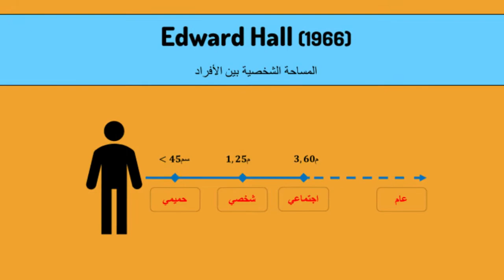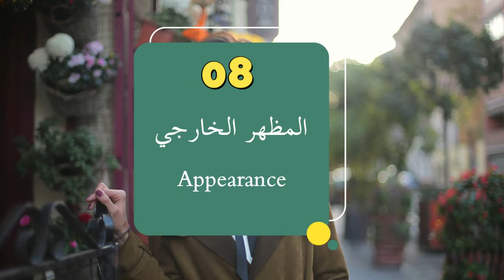طرق التواصل غير اللفظي في علم النفس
التواصل غير الكلامي أو غير اللفظي في علم النفس هو عملية التواصل من خلال إرسال واستقبال رسائل بدون كلمات بين الأشخاص. وقد يتم إرسال تلك الرسائل من خلال اللمس أو من خلال لغة الجسد أو تعابير الوجه أو نظرات العيون.
من الممكن أيضا نقل الرسائل غير اللفظية من خلال وسائط مادية مثل الملابس وشكل تسريحة الشعر. تكشف كل تلك التفاصيل غير اللفظية عن هويتنا وتؤثر في علاقاتنا مع الآخرين.
على الرغم من أن هذه الإشارات غالبًا ما تكون خفية جدًا لدرجة أننا لا ندركها، الا ان الابحاث حددت 9 أنواع مختلفة من التواصل غير اللفظي.

00:00 مقدمة
01:28 تعابير الوجه Facial Expressions
02:18 الإيماءات Gestures
03:06 الأصوات المصاحبة للكلام  Para linguistics
04:06 لغة الجسد ووضعيته Body Language and Posture
05:10 المساحة الشخصية البروكسيميات Proxemics
06:10 النظرة Eye Gaze
07:02 اللمس Haptics
07:54 المظهر الخارجي Appearance
08:41 الأشياء والمصنوعات الشخصية Artifacts
09:49 خاتمة

قناة خبايا النفس

النفس الإنسانية تتجلَّى فيها روعة صنع الخالق العظيم الذي أودع فيها كل الملَكات الرفيعة التي تميز الإنسان عن الجماد وعن الحيوان والنبات.
أنا إبراهيم  من الجزائر وهذه قناتي "خبايا النفس" وهي قناة تعليمية، معرفية وثقافية.
تهتم بمجال علم النفس والمواضيع المتعلقة به.
أحاول التطرق فيها إلى مواضيع شيقة تتعلَّق بالنفس بعيدا عن الملل وفي طابع عصري ، مبسط ومميَّز.
لا تنسَ دعمي بالاشتراك في القناة وتفعيل الجرس والضغط على زر الإعجاب.
شكرا لك. ومرحبا بك في "خبايا النفس" 👍👍👍